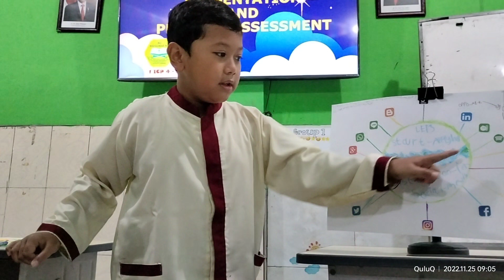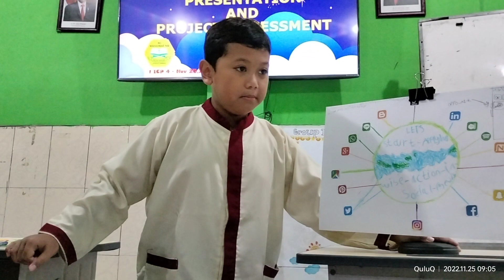PROJECT ASSESSMENT BY DAIKICHI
presentation and project assesment by daikichi